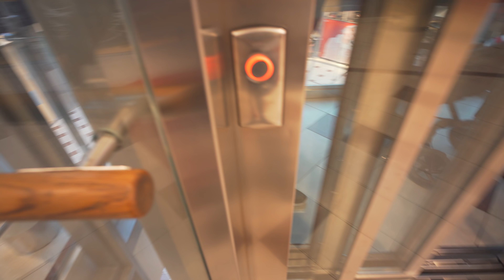Sweden, Stockholm, Haninge Centrum, KONE elevator ride - going down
KONE elevator 0:46

October 2018